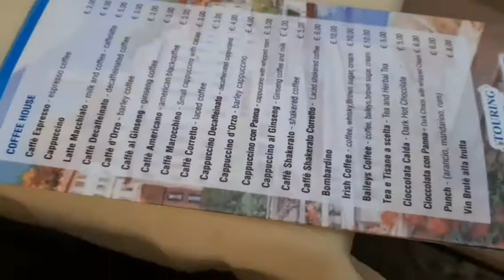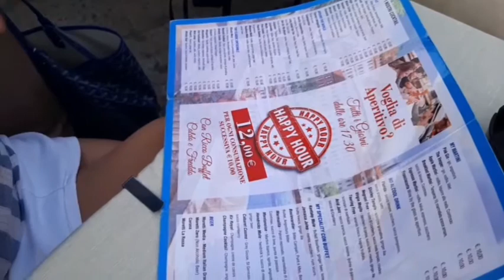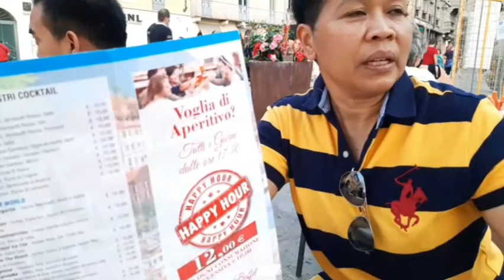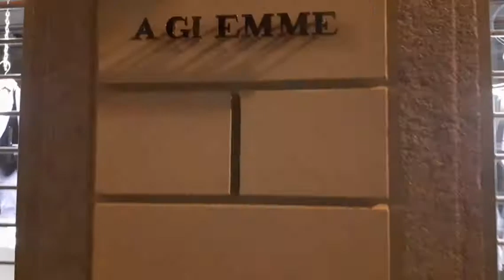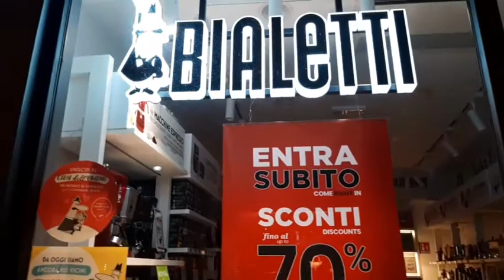Celebrating Monetization of our YT channel/ roaming around COMO center at night/ ofw🇵🇭🇮🇹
City of Como at night is more vibrant before the lockdown, now that the city is back to business some tourist and locals are returning to go out and having a break , having aperitivo or dining with family and friends...this is the life here not so loud but not so boring either..so come and visit this city ..and ideal summer destination. Surely you gonna love this place..